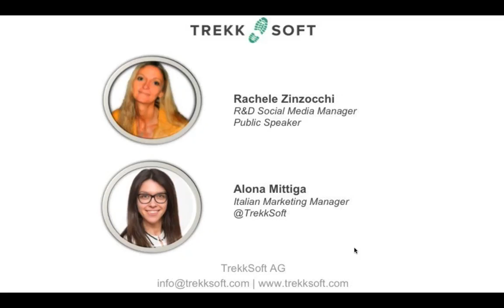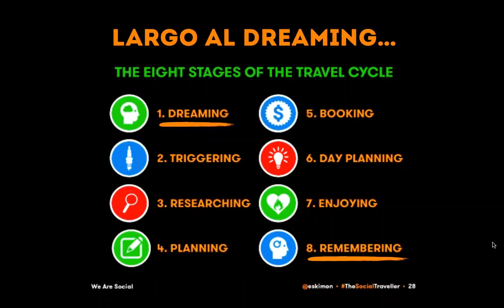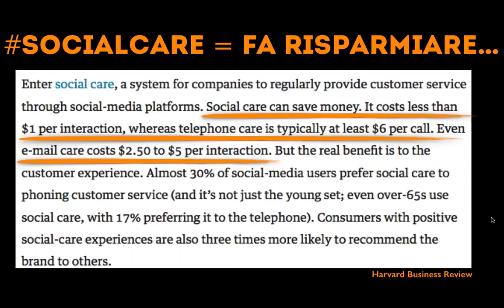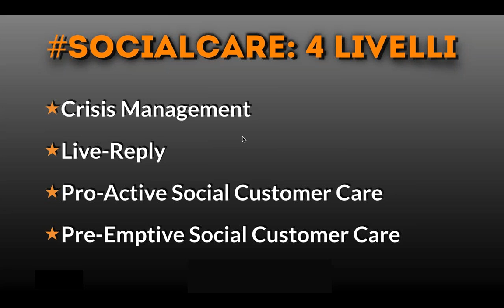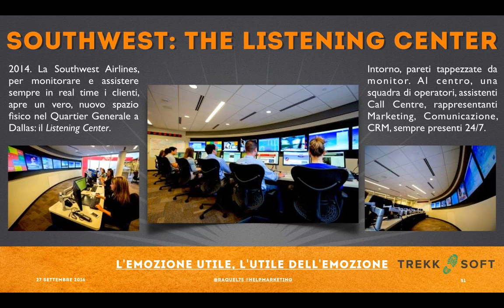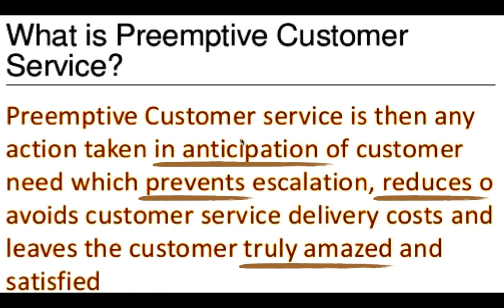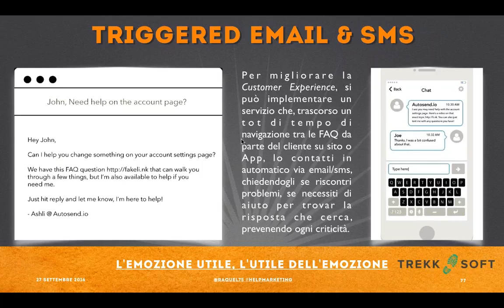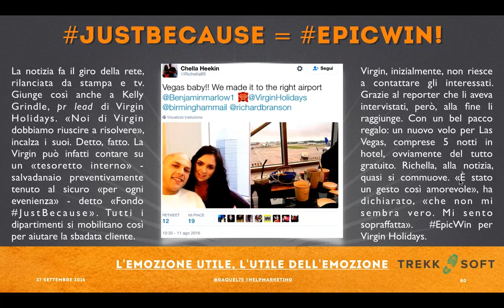"L’Emozione Utile, L’Utile dell’Emozione": il mio Webinar con Trekksoft - Registrazione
"L’Emozione Utile, L’Utile dell’Emozione: Aiuta, fa’ sognare, rendi il tuo viaggio memorabile - e vendi!". La registrazione del mio webinar con Trekksoft, tenutosi martedì 27/9/16 h 14.